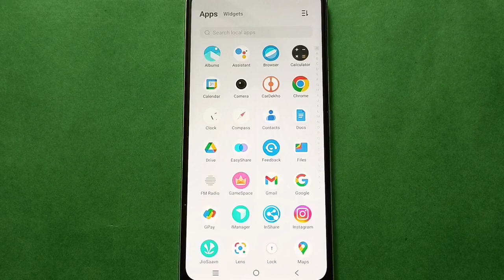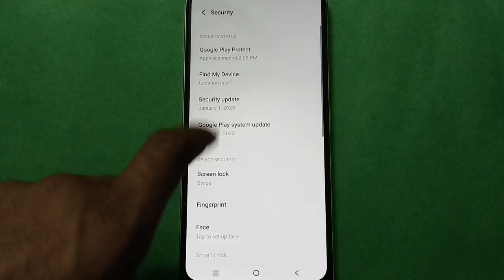Vivo Y51l Set Screen lock in setting,Vivo Y51l mobile setting kese use kare